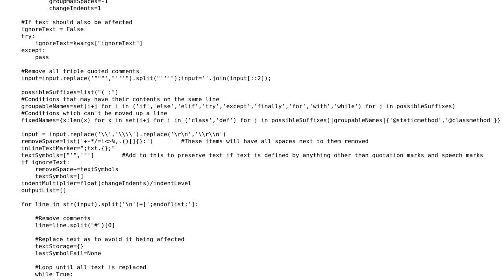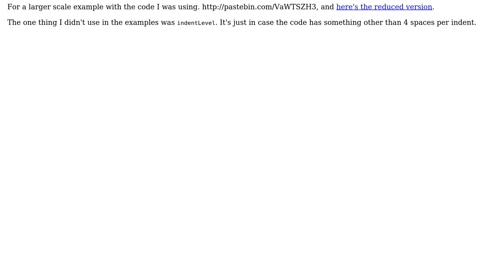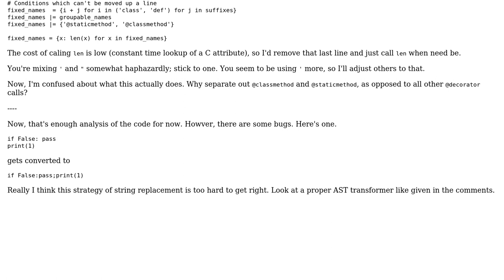Code Review: Program for compacting other given code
With thanks & praise to God, and with thanks to the many people who have made this project possible! | Content (except music & images) licensed under CC BY-SA | Music | Images & others | With thanks to user Veedrac user Peter user Jamal and the Stack Exchange Network Trademarks are property of their respective owners. You are responsible for your own actions.